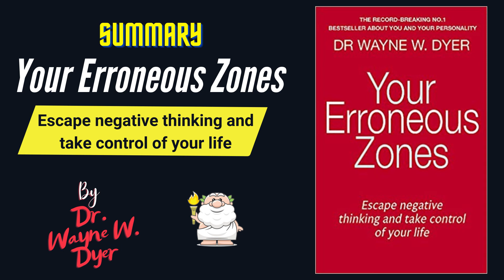"Your Erroneous Zones" By Dr. Wayne W. Dyer Book Summary | Geeky Philosopher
"Your Erroneous Zones" book summary audio by Dr. Wayne W. Dyer review summary by Geeky Philosopher. Your Erroneous Zones book summary- Escape negative thinking and take control of your life by Dr. Wayne W. Dyer.

“With death so endless a proposition and life so breathtakingly brief, ask yourself,
‘Should I avoid doing the things I really want to do?’ ‘Should I live my life as others
want me to?” ‘Are things important to accumulate?’ ‘Is putting it off the way to
live?’ Chances are your answers can be summed up in a few words: Live… Be You…
Enjoy… Love.”
~ Dr. Wayne W. Dyer from Your Erroneous Zones

Comment down your request I will definitely make a video on it.

We Just Edited And Published To Audience For. Educational Purposes Only.